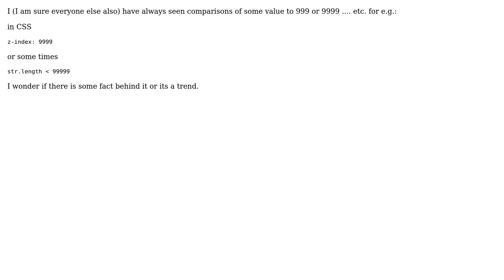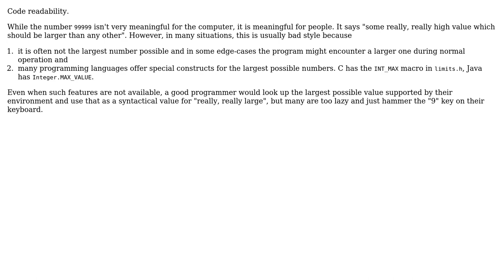Software Engineering: Why are mostly 9999, 99999.... are used for making comparisons?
With thanks & praise to God, and with thanks to the many people who have made this project possible! | Content (except music & images) licensed under CC BY-SA | Music | Images & others | With thanks to user Philipp user Digvijay Yadav and the Stack Exchange Network Trademarks are property of their respective owners. You are responsible for your own actions.